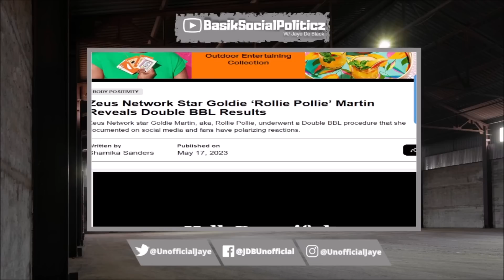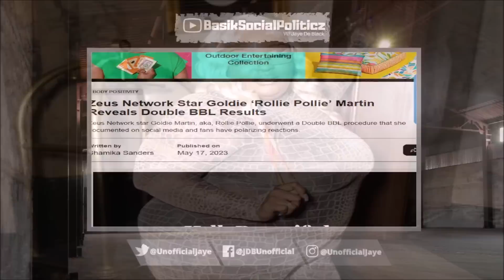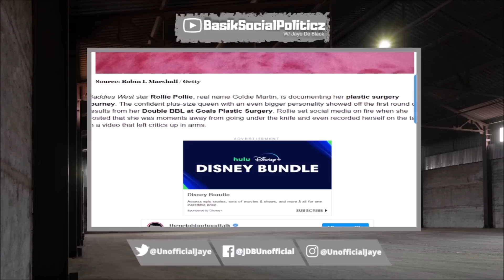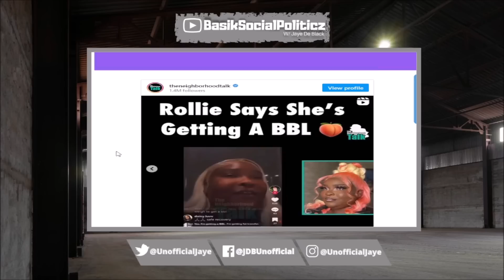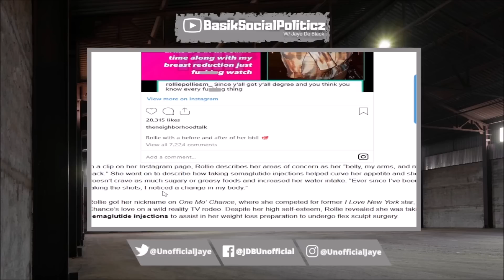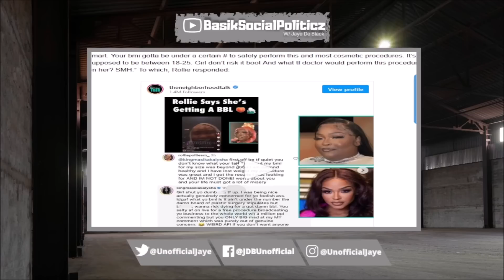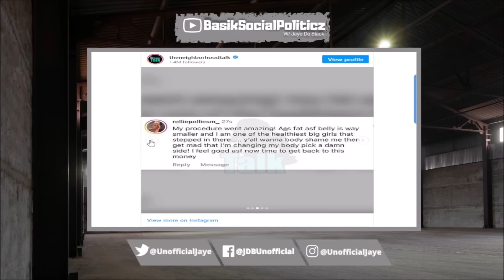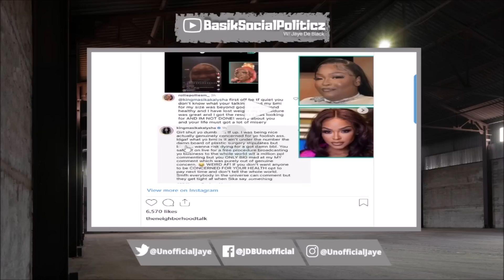LHHH Star Masika Kalysha GOES IN On OVERWEIGHT Woman For Getting TWO BBL's & Putting Life IN DANGER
Reality Star Masika Kalysha Responded To "Baddies West" Castmember Rollie Pollie After Telling Her The Dangers Of GEtting So Many Surgeries While She Overweight & don't Have A Low Enough BMI